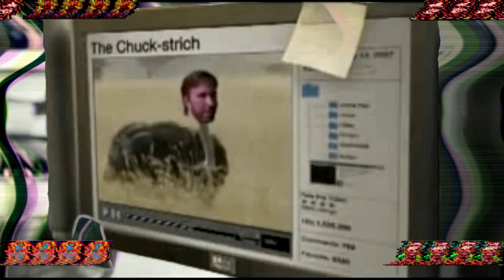Electrosoul System "Chuck Norris On LSD" (Video Edit)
"Black Album" is not the kind of music Electrosoul System's fans can expect from Andrey. It includes 12 tracks dated 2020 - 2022 and presents techstep, postliquid, rolling beats, industrial and neuro sound elements, triumphant-dark atmospheric patterns, jump-up grooves, heavy metal samples, 808 and Reece basslines, Hoover synths. The musical spectrum of "Black Album" is much wider than all the above mentioned and presents a dynamic, modern and highly dancefloor drum'n'bass selection.

Electrosoul System "Black Album" /KOSMOS155LPDGTL/

01. Suicide Suicide
02. Chuck Norris On LSD
03. Shag Shack
04. Wicked
05. Rippers Trunk
06. Glidozer
07. Chymyrml
08. Somatic Blues
09. Goats Power
10. Mistress Of Taboo
11. Shum (w/ Dissident)
12. Claustrophobia